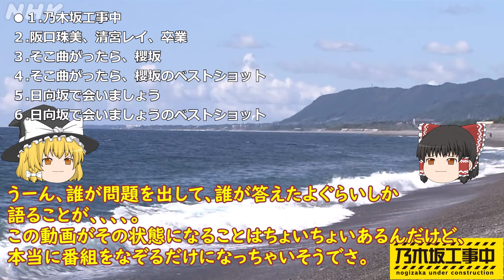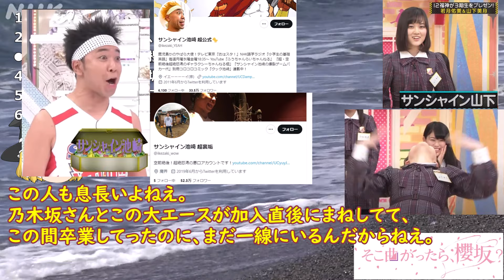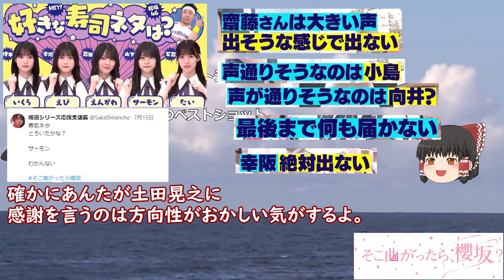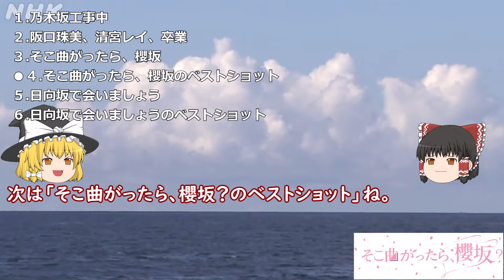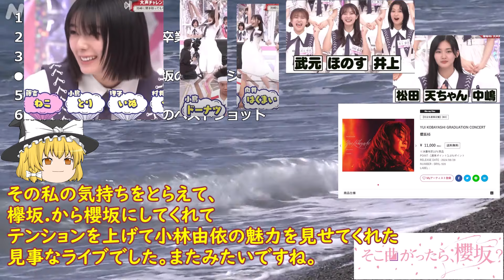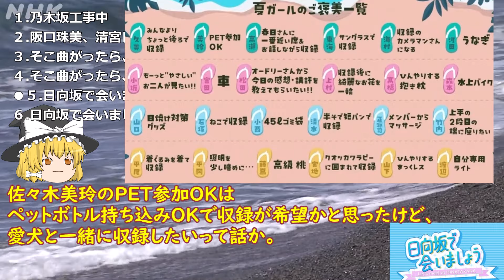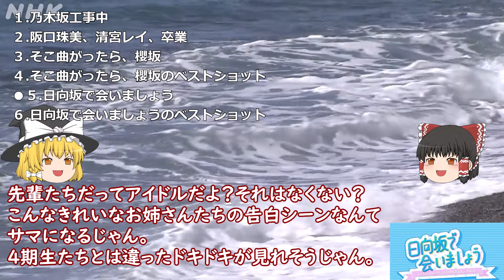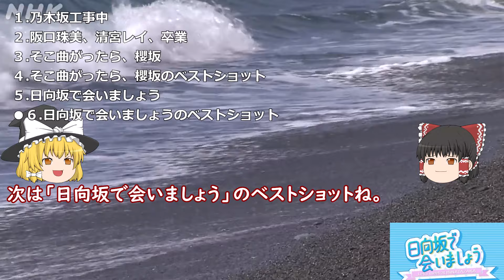07/14【乃木中】【そこさく】【ひなあい】３番組の話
00:00 前説
00:29 １.乃木坂工事中:乃木坂セルフクイズ大会後半戦
02:30 ２.阪口珠美、清宮レイ、卒業
06:06 ３.そこ曲がったら、櫻坂:おい！櫻坂46全力で声出せんのか！
10:11 ４.そこ曲がったら、櫻坂のベストショット
12:01 ５.日向坂で会いましょう:海の日記念！あー夏休みバトル！！
16:34 ６.日向坂で会いましょうのベストショット

■自分とこの動画のCM

■よそ様の動画のCM

町中華
「町中華で飲ろうぜ」7/22(月)後半も冷やし中華SP…樋口日奈が巡る！豚骨スープを使ったものなど味も見た目も様々な冷やし中華が登場！

■youtube外のwebページ
サンシャイン池崎

5/08 日向坂46　君はハニーデュー
6/26 櫻坂46　自業自得
8/21 乃木坂46　チートタイム

7/23 乃木坂46弓木奈於1st写真集

遠藤&筒井工事中
賀喜&田村工事中

そこ曲がったら、櫻坂?
田村保乃編
山﨑天編
藤吉夏鈴編
山﨑天編
卒業生編

齊藤京子の野球を好きになりましょう
河田陽菜の秋頃に会いましょう
佐々木美玲のおひさまたちを釣りましょう
上村ひなのの三期生に出会いましょう
松田好花のリトルトゥースになりましょう